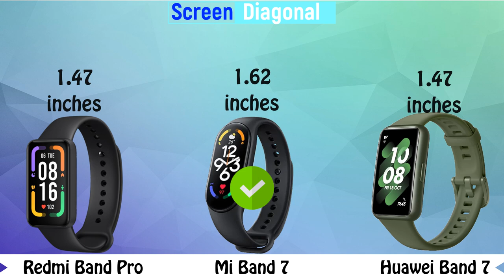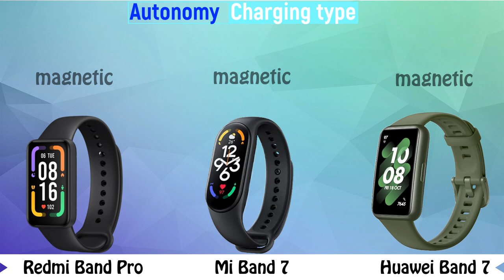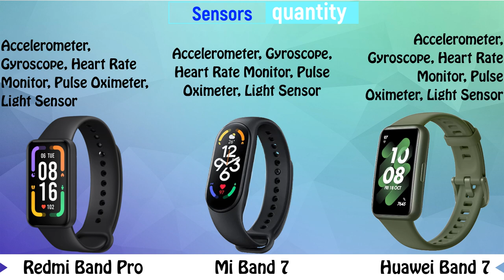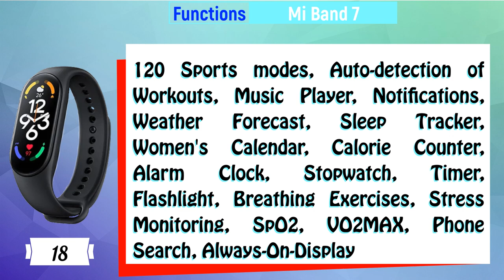Review on Xiaomi Redmi Band Pro vs Xiaomi Mi Band 7 vs Huawei Band 7 in 2022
Review on Xiaomi Redmi Band Pro vs Xiaomi Mi Band 7 vs Huawei Band 7.

I also bring to your attention my first game